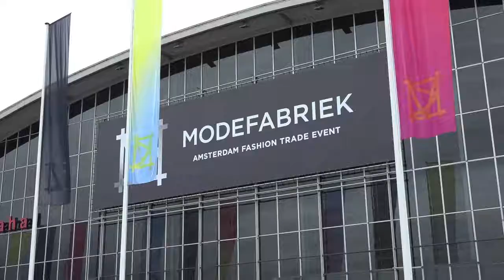Modefabriek, January 2018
FashionUnited talks with exhibitors of the 44th edition of Modefabriek, an Amsterdam-based fashion trade fairs. January, 2018. Video: Blanca Heise, Joanna Mania.